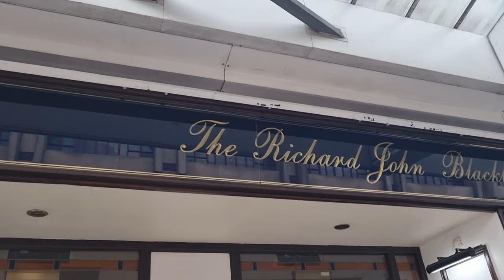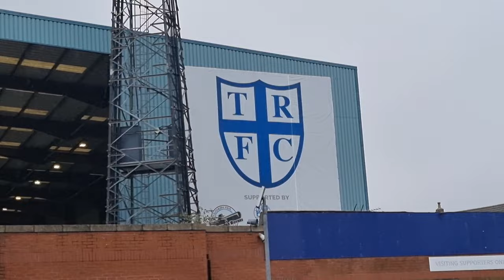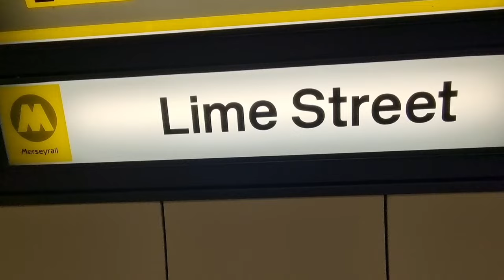MK Dons At Tranmere (Including Our Winning Goal).. 13.01.24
A first here showing some highlights of our trip for our League 2 fixture at Tranmere FC.

Train travel, pre match beers and some goalmouth action is included as well as The Dons winner late in to second half stoppage time ( very late )

Filmed and edited by Rob Miller using a Samsung Galaxy S21.